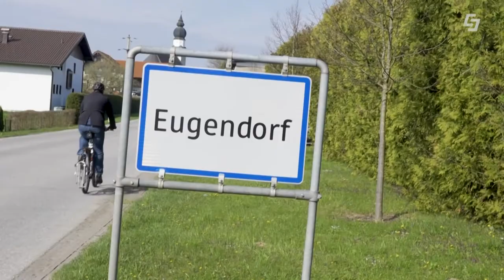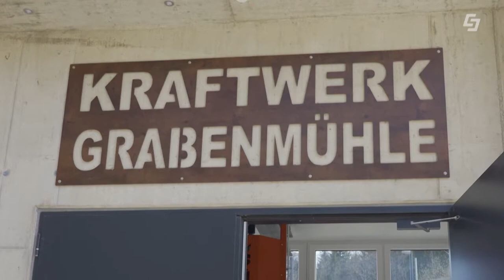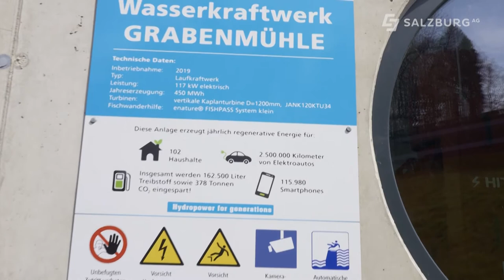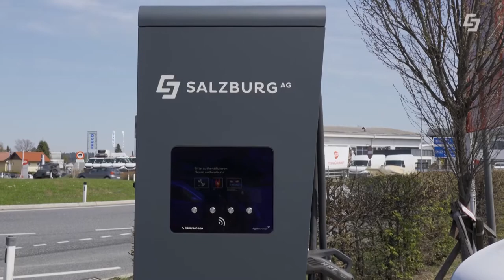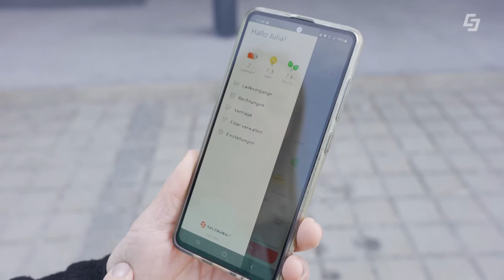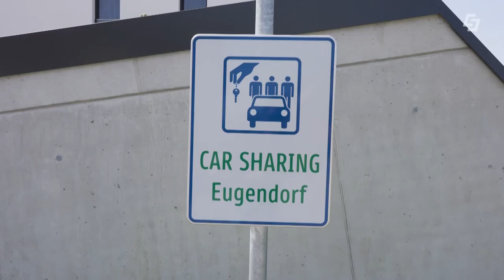Carsharing in Eugendorf, E-Auto, Ladelösungen, Salzburg AG